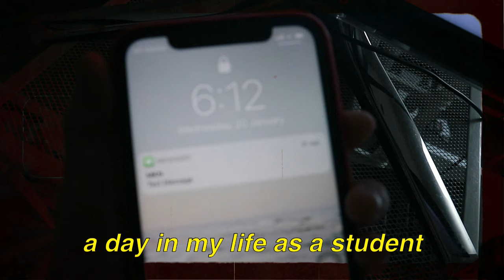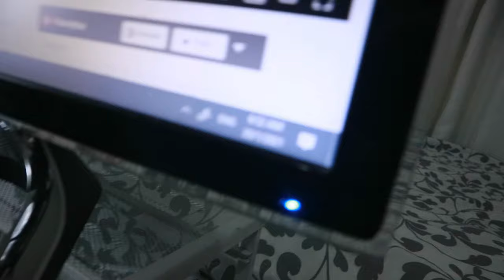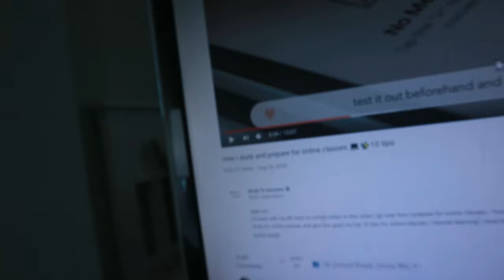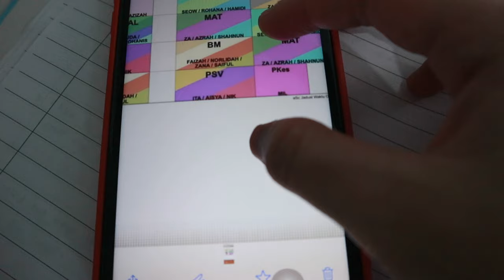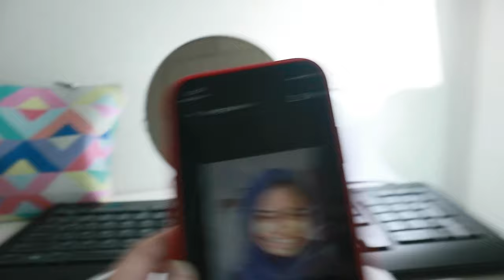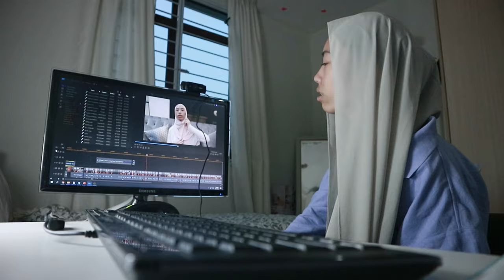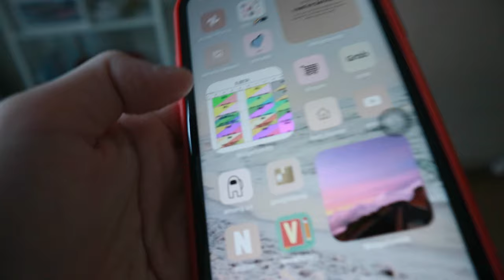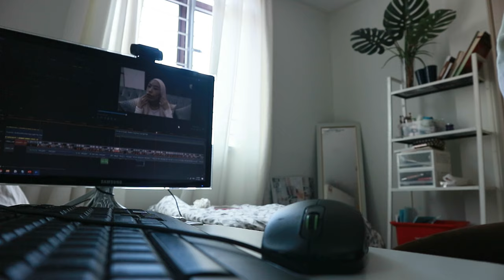A DAY IN MY LIFE AS A STUDENT vlog 🌱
●Wernoir - Point Of View [Bass Rebels]